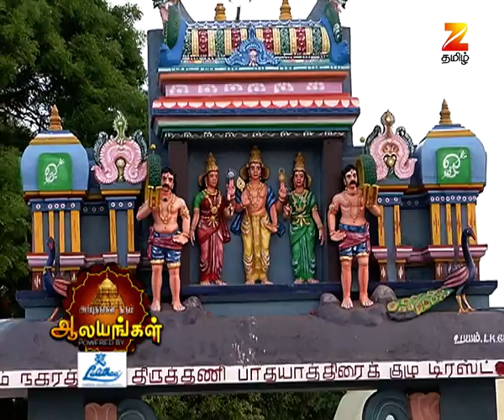Arputham Tharum Alayangal | Zee Tamil devotional show | Full Ep - 921 | அற்புதம் தரும் ஆலயங்கள்